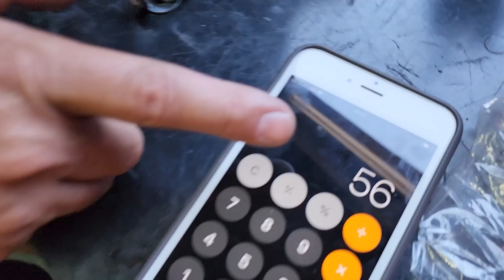NOVO 190cc PIRATEX ESSE VAI FICA ESTRANHO! VAI PARA O BOLOLO 190 MOTO MONTADA